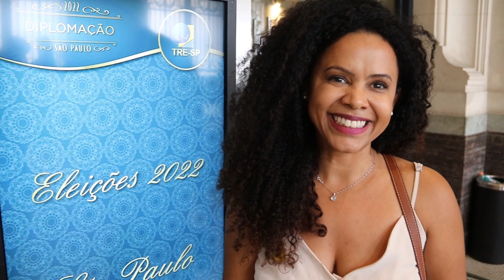Taboão da Serra: Najara Costa é diplomada como co-deputada na Assembleia Legislativa de SP